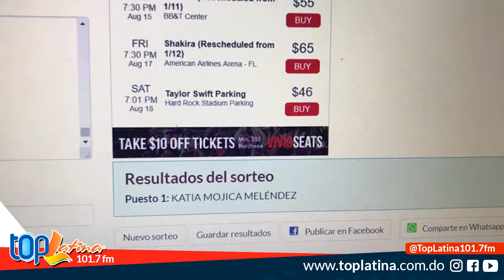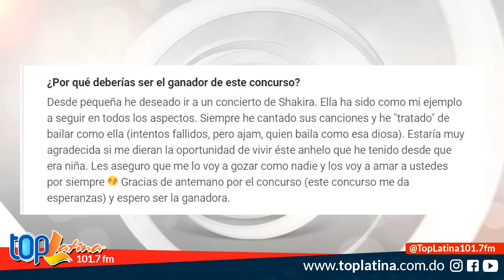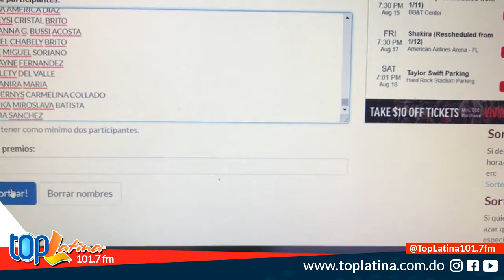Shakira en Miami ganadora del Concurso en Top Latina 101.7 fm